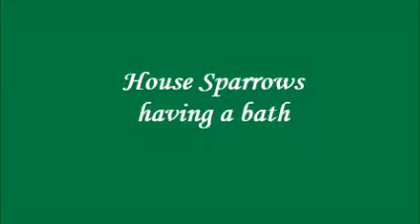Happy birds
Happy Little House Sparrows bathing, mating and waiting for the spring.